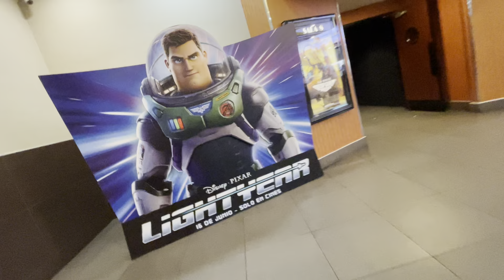LAS CHICAS SV Estan Muy Felices de Poder Conocer Un Cine - Nos Encantó la Experiencia